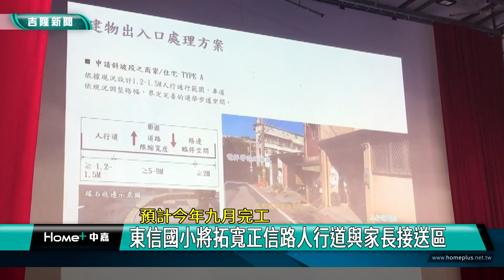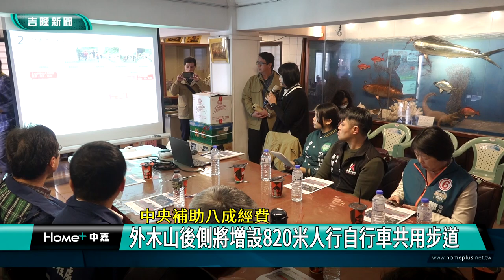行人 安全|通學 步道|林右昌 鄭文婷|外木山 濱海|觀光 景點|遊客 自行車|2024 中嘉新聞|基隆 啟騰 中央補助八成經費 優化人行環境 林右昌視察東信國小及外木山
優化人行環境 林右昌視察東信國小通學步道及外木山濱海廊道改善計畫

位於山坡上的東信國小目前僅有鄰近學校周邊設有單側人行道，不但空間狹窄部分路段並沒有完整銜接，學童與民眾只能走在車道上險象環生，在立法委員蔡適應、民進黨基隆市立委候選人鄭文婷、基隆市議員陳宜等人陪同下，內政部長林右昌前往視察了解基隆市政府所提出的改善計畫，計畫內容包括拓寬正信路人行道寬度、更新東信國小正門口既有人行空間與家長接送區等，還將新闢人行道到壽山路，整個工程預計今年9月完工。

另外林右昌也前往視察外木山濱海廊帶，這個基隆熱門景點因為觀光人潮眾多，出現人行道擁擠行走空間不足等問題，基隆市政府也提出相關改善計畫，將在外木山後段靠海側設置全長820公尺寬3.5公尺的人行及自行車共用步道，並規劃在設施帶增設景觀綠帶休憩點及街道家具等公共設施，整個改善工程預計今年11月完工。

兩項工程總經費4222萬元，由中央補助82％，林右昌表示為了優化地方交通及人行環境，中央七年來已經補助基隆市39案逾10億元經費，今年將接續推動四年四百億的「永續提升人行安全計畫」，期盼在中央持續挹注資源下，能協助地方政府創造出道路通暢，用路人彼此尊重的友善環境。